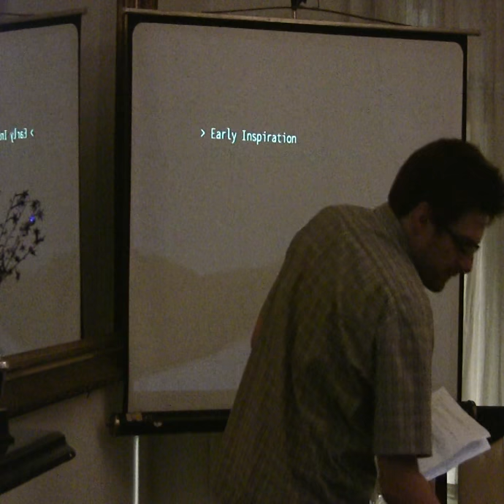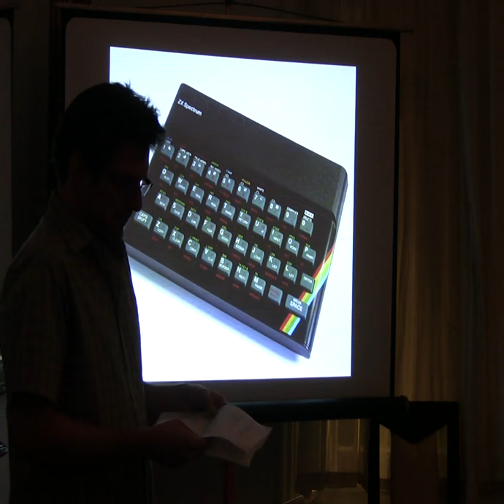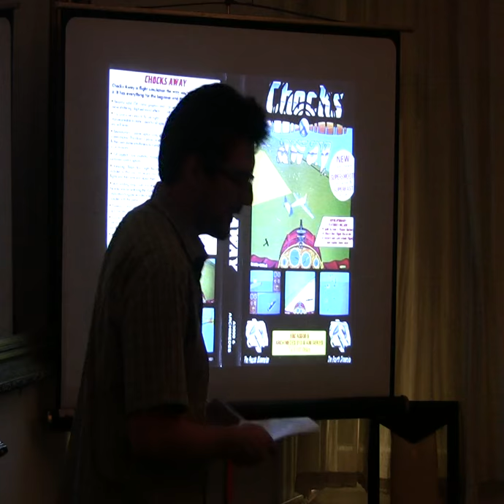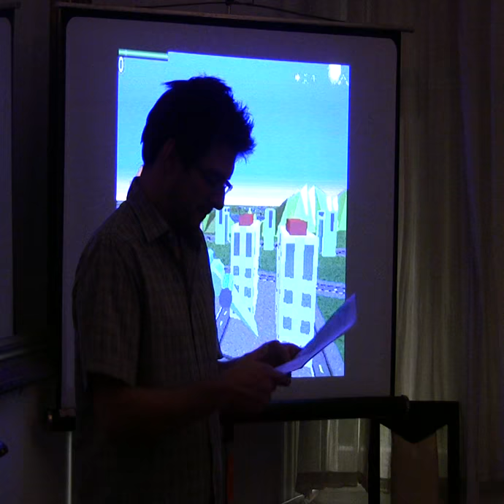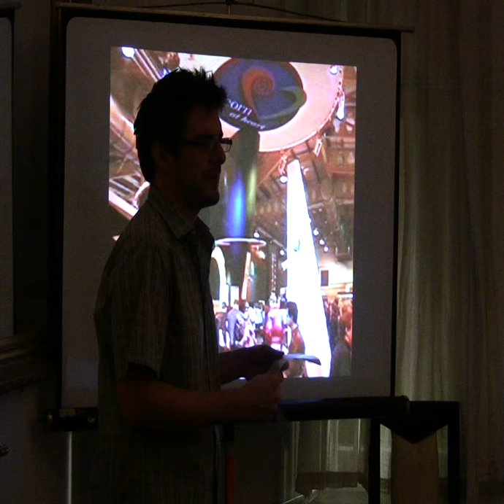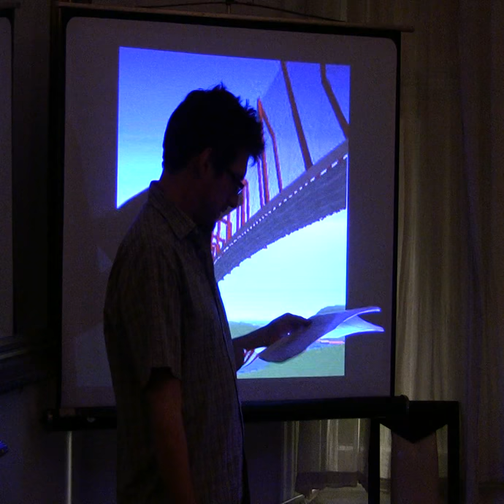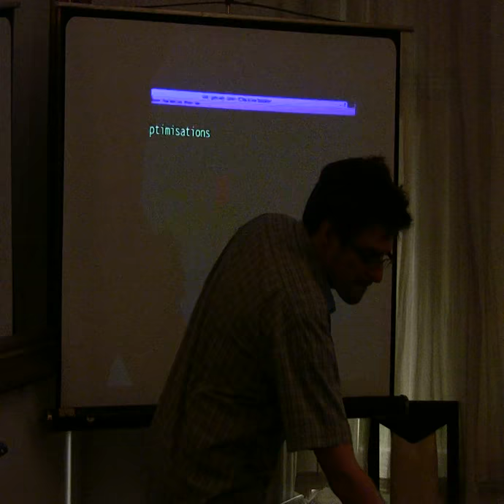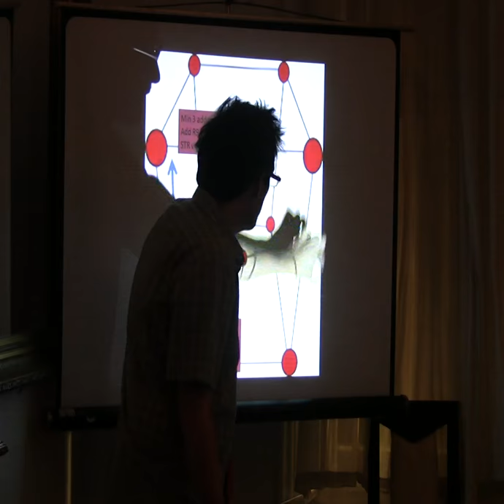Chocks Away and Star Fighter 3000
Andrew Hutchings talks at the RISC OS User Group of London about being part of part of the FedNet games development team that produced such classics as Chocks Away, Stunt Racer 2000 and Star Fighter 3000.

Since this talk Star Fighter 3000 has been made free to download